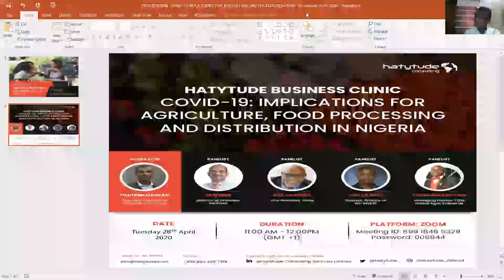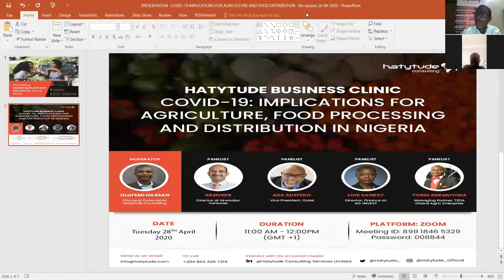Ranveer Chauhan on Agriculture in Nigeria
Mr. Ranveer Stresses the importance of Hardware in co-ordinating Agricultural distribution processes.